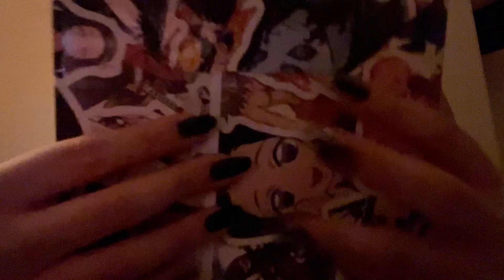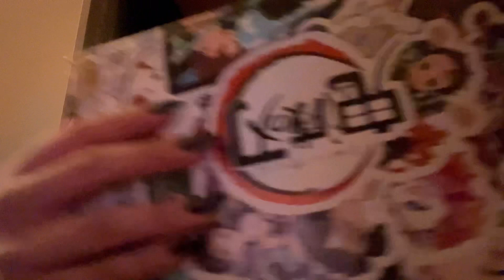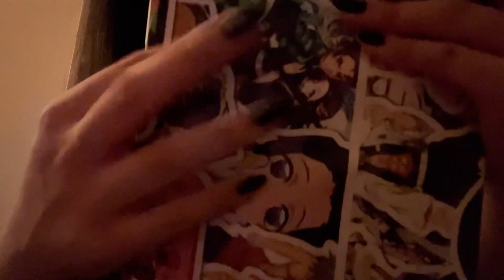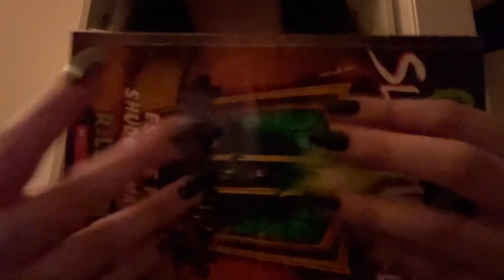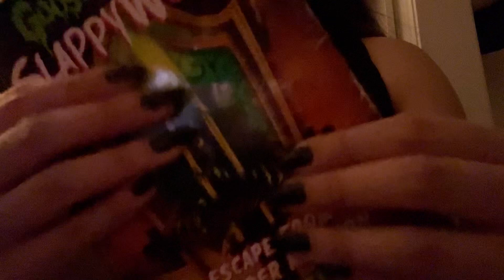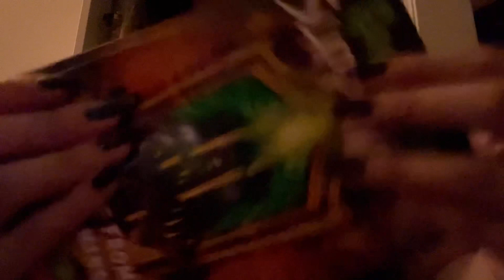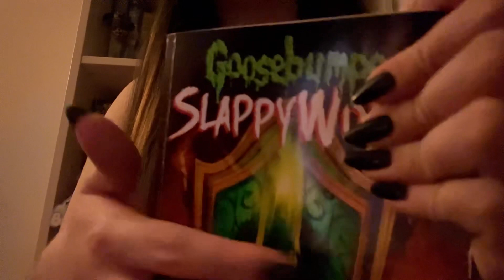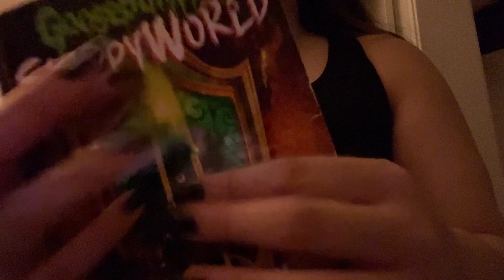LOFI ASMR | finger pad tapping ONLY! w/ random items | -no talking-